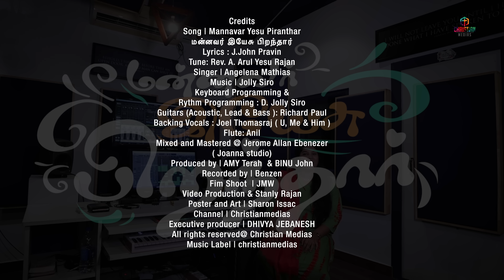New Tamil Christmas song 2024 | Mannavar Yesu Piranthar| Angelena | Jolly Siro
New Tamil Christmas song 2024 Mannavar Yesu Piranthar |@Christianmedias | Angelena Mathias | Jolly Siro | tamilchristmassong மண்ணவர் பாவம் நீக்கிட
மன்னவர் இயேசு பிறந்தார்

Lyrics: Pastor J. John Pravin (CSI Church, Mantharamputhoor)
Tune: Rev. A. Arul Yesu Rajan ( Presbyter CSI Devagiri Pastorate Church)
Vocals: Angelena Mathias
Keyboard Programming &
Rythm Programming : D. Jolly Siro
Guitars (Acoustic, Lead & Bass ): Richard Paul
Flute: Anil
Backing Vocals : Joel Thomasraj  ( U, Me & Him )
Recorded: Benzen studio & Jolly media works
Mixed & Mastered : Jerome Allan Ebenezer ( Joanna studio)
Video shoot : Stanly Rajan
Edit @ JMW Edit House.
Poster Design : Sharon Issac
Producer by | Amy Terah & Binu John
Channel | Christianmedias
Project Director | AMY TERAH
Executive producer | DHIVYA JEBANESH
Music Label | christianmedias

Download our ultimate offline songs lyrics apps.

©Copyrights of this video production and music composition are owned by Christianmedias